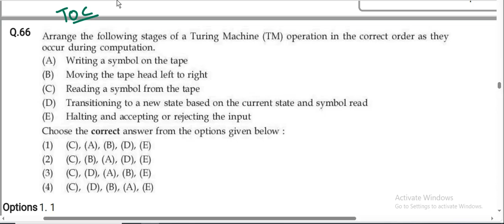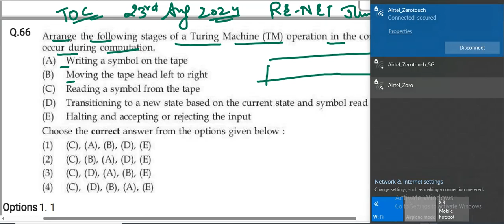PYQ OF Re - NET AUG 2024 | NTA UGC NET DEC 2024 EXAM | UGC NET JRF EXAM